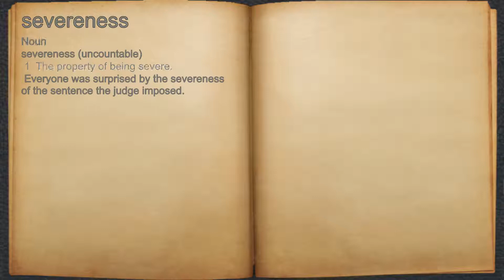What does severeness mean?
A spoken definition of severeness.

Intro Sound:
Typewriter - Tamskp